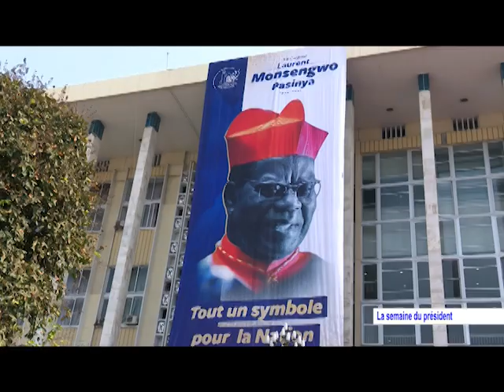LA SEMAINE DU PRESIDENT DU 25 JUILLET 2021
L'essentiel des activités hebdomadaires du président de la République Denis Sassou-N'Guesso de la période allant du 19 au 25 juillet 2021.